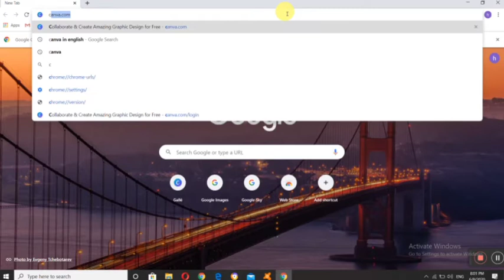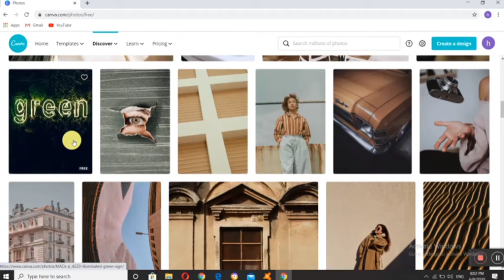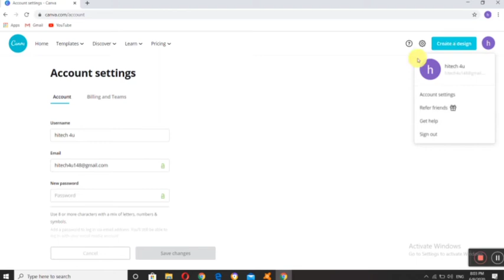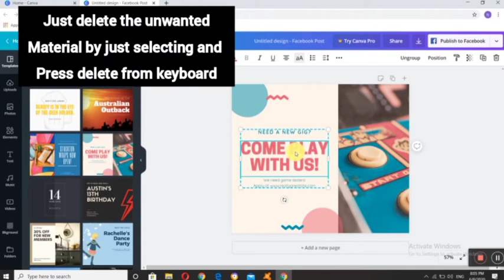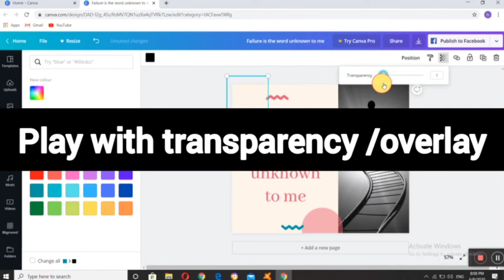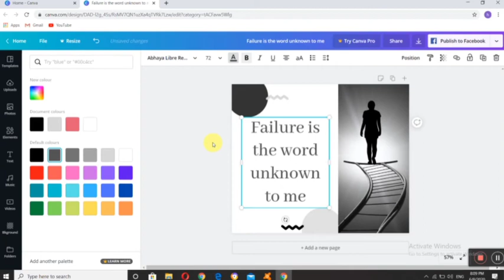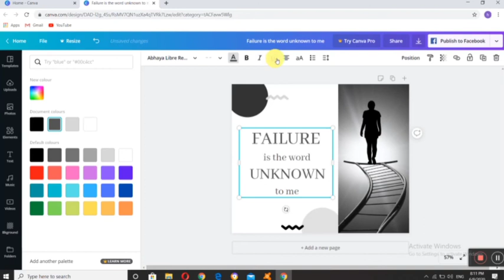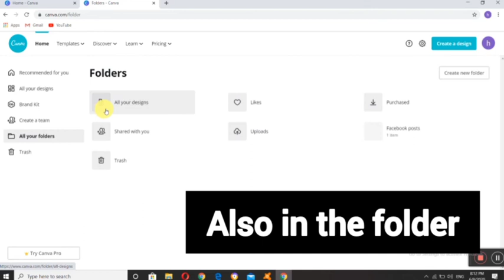Canva for beginners.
Hey, in this video I have simply made a Facebook post